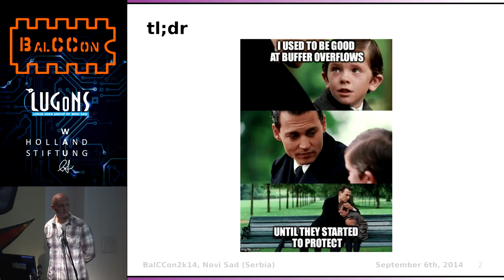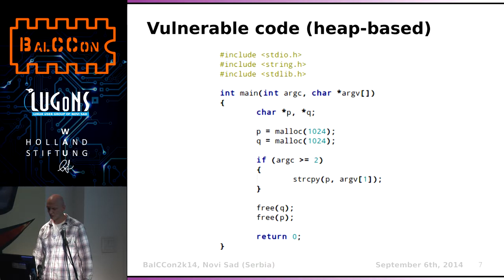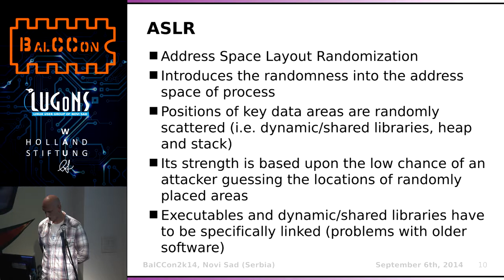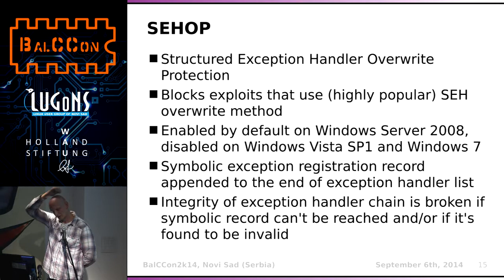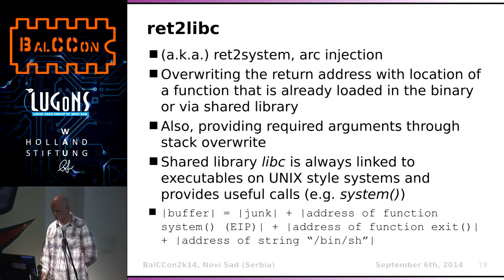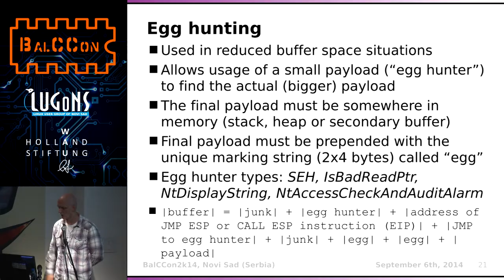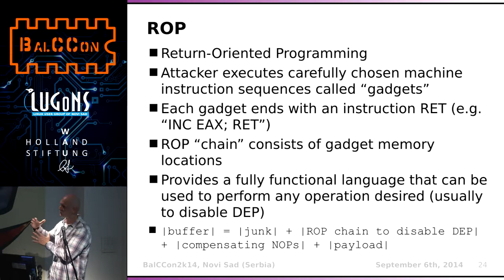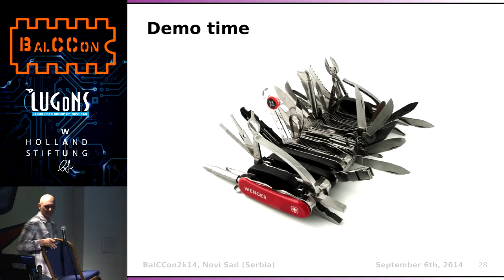BalCCon2k14 - Miroslav Stampar - Riding the Overflow - Then and Now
Exploiting software vulnerability after finding one one has dramatically become harder, but still not impossible. Times of "Smashing the Stack for Fun and Profit" look like a distant past. Rules have changed in the last decade with introduction of security mechanisms such as - Address Space Layout Randomization (ASLR), Data Execution Prevention (DEP), NX (No eXecute)/XD (eXecute Disable)/XN (eXecute Never) bit(s), Stack Canaries, Structured Exception Handler Overwrite Protection (SEHOP), etc. In this talk popular security mechanisms will be presented together with respective counter-methods (if any) used by hackers to bypass them. Also, a small demonstration should be done accompanying the presentation.